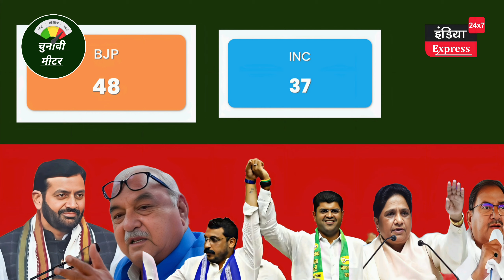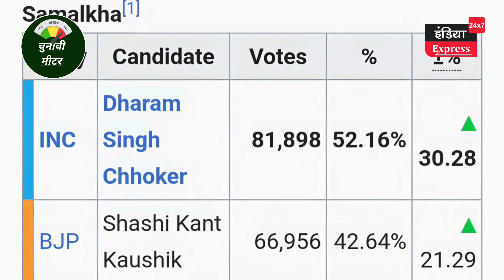Iqra Hasan का Haryana Vidhansabha Election Result से ये कनेक्शन | BJP | Congress | Samajwadi Party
Iqra Hasan का Haryana Vidhansabha Election Result से ये कनेक्शन | Iqra Hasan ने हरियाणा की Samalkha ( समालखा ) विधानसभा सीट पर निर्दलीय उम्मीदवार रविंद्र मछरोलिया के लिए प्रचार किया था।
Channel से जुड़ें
हमारे चैनल को सहयोग की जरूरत भी होती है। आप हमें 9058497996 नम्बर पर पेटीएम-यूपीआई कर सकते हैं।

ये हमारा अकाउंट नंबर भी है
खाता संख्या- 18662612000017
आईएफसीएस कोड- PUNB0186610
Our channel also needs cooperation. You can paytm-upi us on 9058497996. This is also our account number